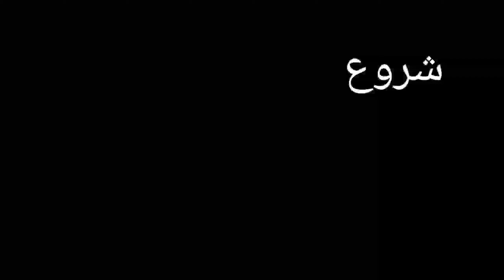My Birthday Gifts |vlog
Kabhi ao nah Instagram py b :😇